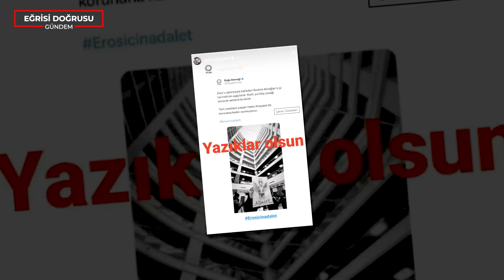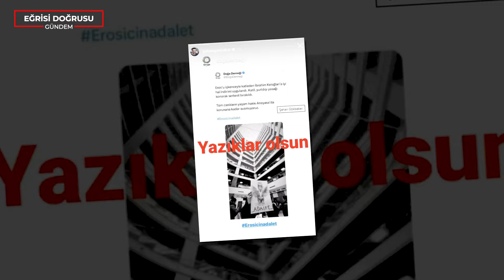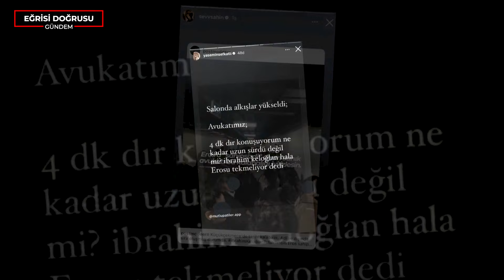Kedi Eros'un Katili İbrahim Keloğlan'ın Serbest Bırakılması Ünlüleri Ayağa Kaldırdı!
Sevimli Kedi Eros'un katili İbrahim Keloğlan'ın Serbest Bırakılması Ünlüleri Ayağa Kaldırdı! İşte ünlü isimlerin verilen karara gösterdikleri tepkiler.